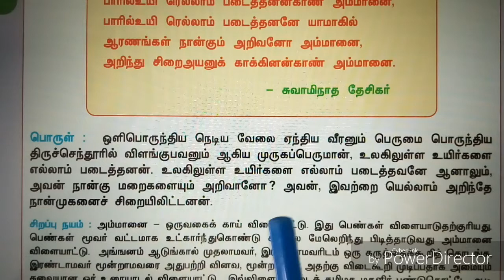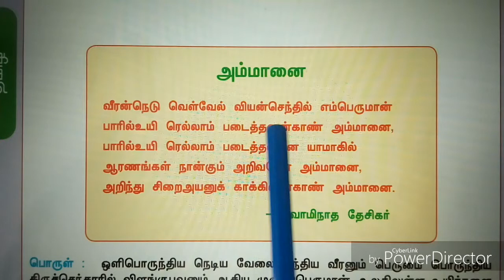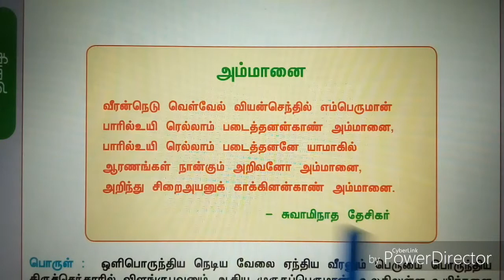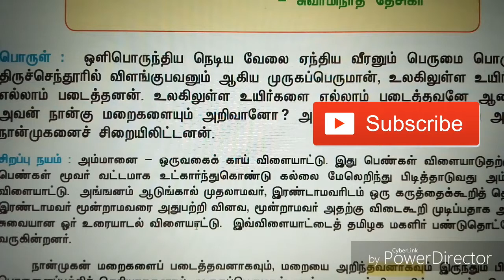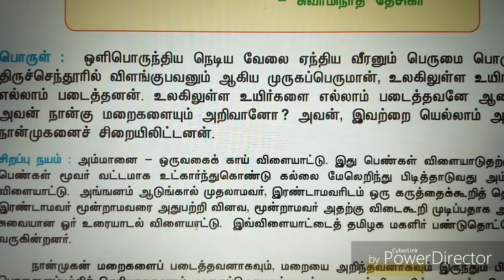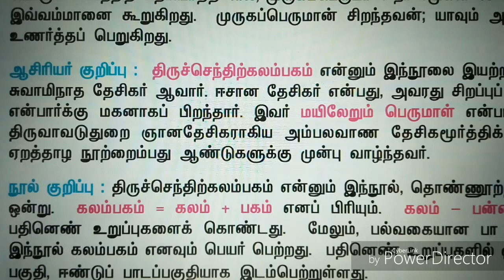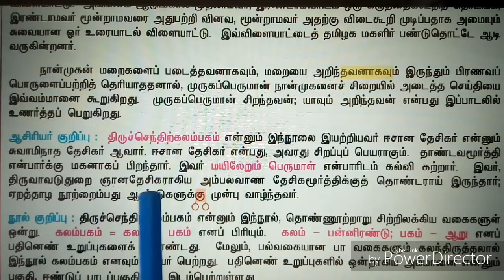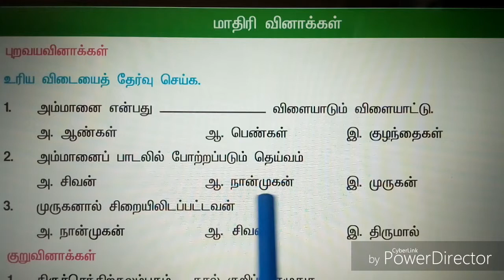TNPSC tamil_7th_Term ll_இயல் 3_செய்யுள் (அம்மானை )